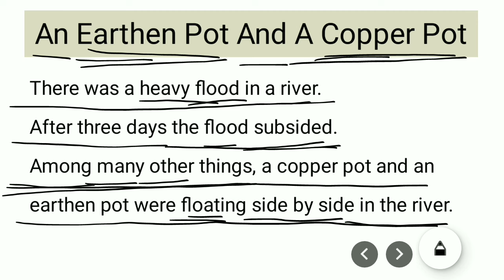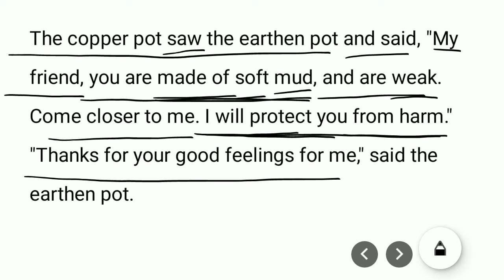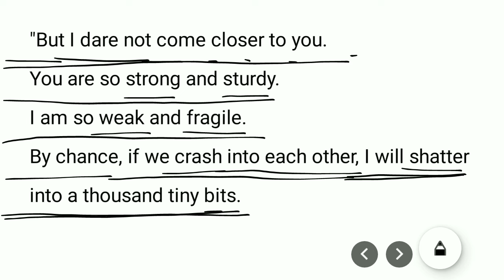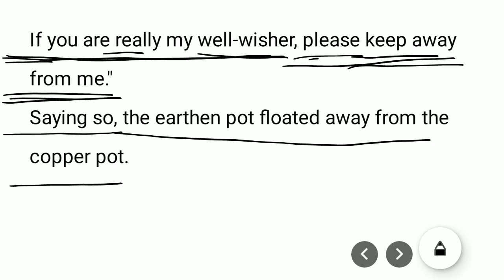An Earthen Pot and A Copper Pot | Simple English Story | Gujarati Bhasantar Sathe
The Boastful Lion  | Simple English Story | Gujarati Translation | Gujarati Bhasantar Sathe

The Fox And The Crane  | Simple English Story | Gujarati Translation | Gujarati Bhasantar Sathe
Two Friends And A Bear  | Simple English Story | Gujarati Translation | Gujarati Bhasantar Sathe
The Golden Egg  | Simple English Story | Gujarati Translation | Gujarati Bhasantar Sathe
Arrogant Monkey  | Simple English Story | Gujarati Translation | Gujarati Bhasantar Sathe
Elephant, Hunter And Ant  | Simple English Story | Gujarati Translation | Gujarati Bhasantar Sathe
Elephant, Hunter And Ant  | Simple English Story | Gujarati Translation | Gujarati Bhasantar SatheTwo Frogs | Simple English Story | Gujarati Translation | Gujarati Bhasantar Sathe

Two Frogs | Simple English Story | Gujarati Translation | Gujarati Bhasantar Sathe
A Thirsty Crow | Simple English Story | Gujarati Translation | Gujarati Bhasantar Sathe

The Moon And Its Reflection | Simple English Story | Gujarati Translation | Gujarati Bhasantar Sathe
A Lion And A Mosquito |  Simple English Story | Gujarati Translation | Gujarati Bhasantar Sathe
The Old Man And His Sons |  Simple English Story | Gujarati Translation | Gujarati Bhasantar Sathe
The Frog And The Rat |  Simple English Story | Gujarati Translation | Gujarati Bhasantar Sathe
The Hare On The Moon |  Simple English Story | Gujarati Translation | Gujarati Bhasantar Sathe
A Cheerful Crow |  Simple English Story | Gujarati Translation | Gujarati Bhasantar Sathe
The Boastful Frog |  Simple English Story | Gujarati Translation | Gujarati Bhasantar Sathe
Frogs And Boys |  Simple English Story | Gujarati Translation | Gujarati Bhasantar Sathe

The Elephant And Friends |  Simple English Story | Gujarati Translation | Gujarati Bhasantar Sathe

The Donkey, The Cock And The Lion | Simple English Story | Gujarati Translation | Gujarati Bhasantar

The King Elephant And Wise Hare | Simple English Story | Gujarati Translation | Gujarati Bhasantar
The Miser and his gold : Simple English Story With Gujarati Translation | Gujarati Bhasantar

Gadhedo ane teno padchayo
angreji varta gujarati bhasantar sathe

English Word Meaning In Gujarati
Angreji Shabd Bhandol

Build English Vocabulary

Build English Vocabulary : The Sheep in a lion's clothing | Hard Word Meaning In Gujarati

English Story With Word Meaning in Gujarati

Angreji Shbd bhandol vadharo